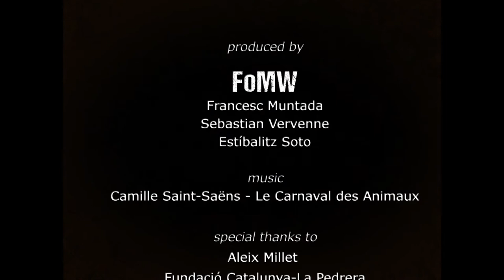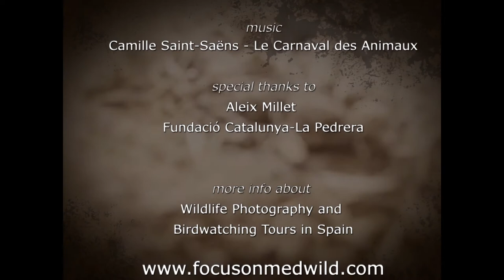FoMW Alinyà Vultures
FoMW is an organisation that works on programmes of tourist development devoted to natural patrimony, and at the same time, ensures its conservation.

Our professional photohide allows photographers to take amazing pictures of the four European scavengers; Lammergeier, Black, Aegyptian and Griffon vulture.